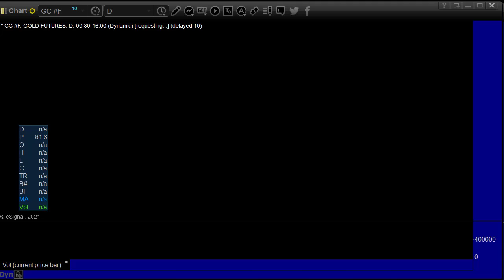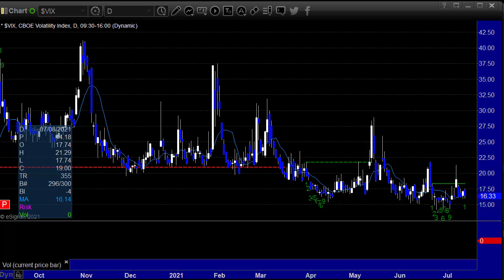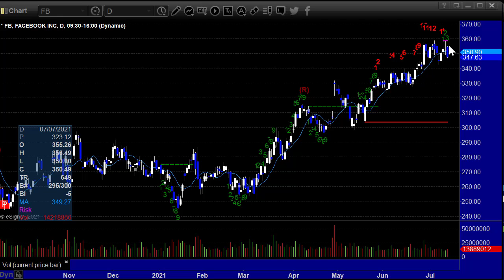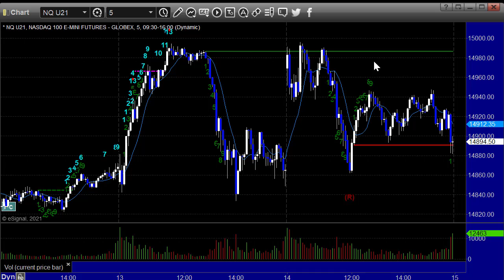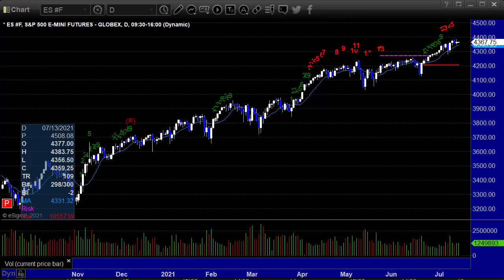Stocks, Forex, and Futures Trading Preview for 7-15-21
Our stocks, futures, forex and options trading preview for the rest of the week.